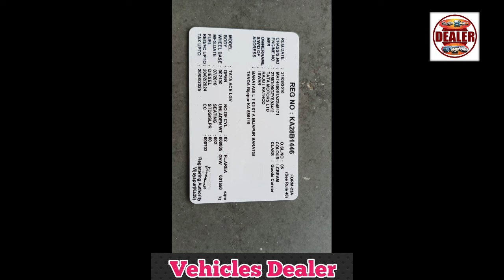TATA Ace ,📞 ☎️ ಓನರ್ ನಂಬರ್ ⬆️ ಮಾರಾಟಕ್ಕಿದೆ 🤗💕⬆️